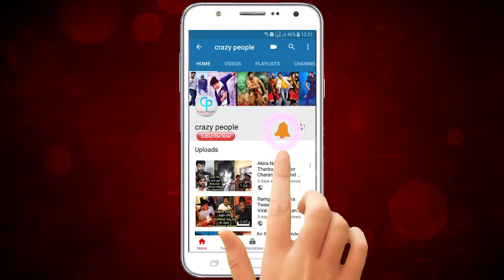Akkineni Nagarjuna Work Outs With Rakul Preeth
Watch, Akkineni Nagarjuna Work Outs With Rakul Preeth